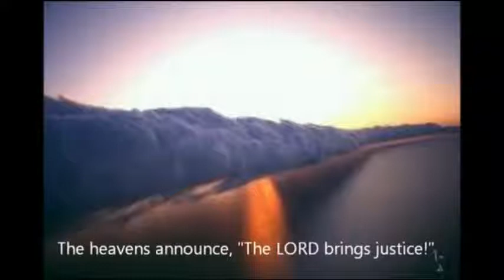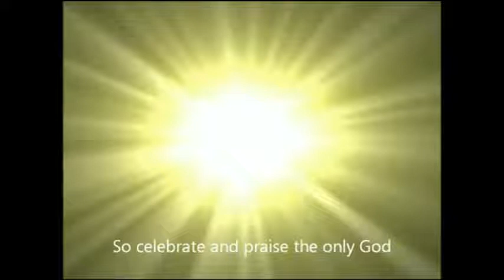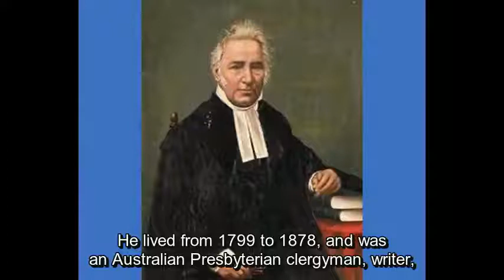28Jan18 vlog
Includes prayer Psalm 97, Christian News Bulletin, and the story of John Dunmore Lang